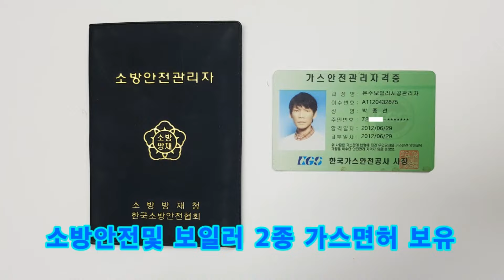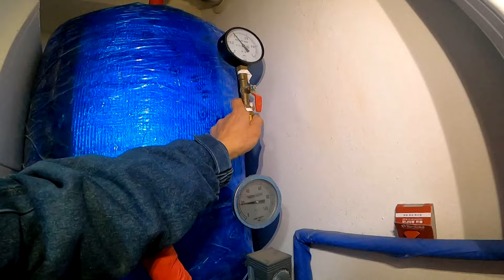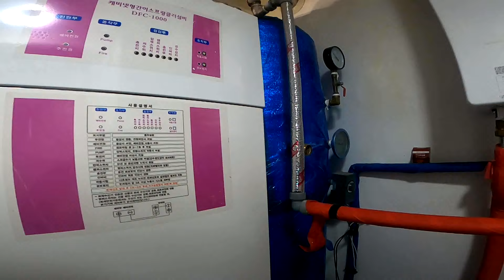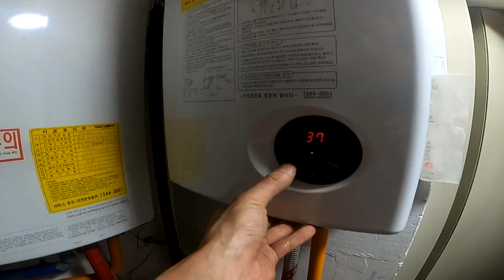보일러 때문에 속이 타 들어가는 사모님을 위해서...뭐가 문제일까?